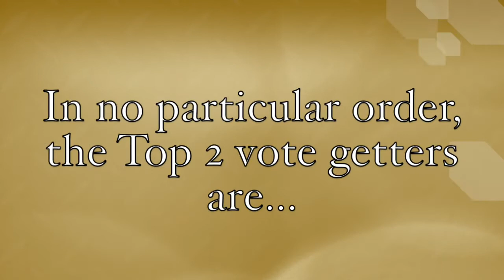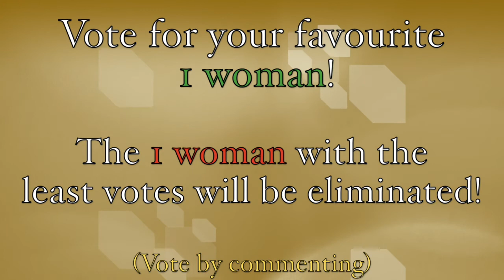Elections Voting: NXT Women Round 7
Vote for your top NXT woman! The bottom woman will be eliminated!
(Vote by commenting)

Candidates:
1. Indi Hartwell
2. Tiffany Stratton
3. Wendy Choo

Eliminated (In order):
1. Yulisa Leon
2. Zoey Stark
3. Thea Hail
4. Valentina Feroz
5. Ivy Nyle
6. Electra Lopez
7. Sarray
8. Amari Miller
9. Alicia Taylor
10. Jacy Jayne
11. Kayden Carter
12. Cora Jade
13. Fallon Henley
14. Nikkita Lyons
15. Lash Legend
16. McKenzie Mitchell
17. Alba Fyre
18. Roxanne Perez
19. Katana Chance
20. Io Shirai
21. Gigi Dolin
22. Mandy Rose